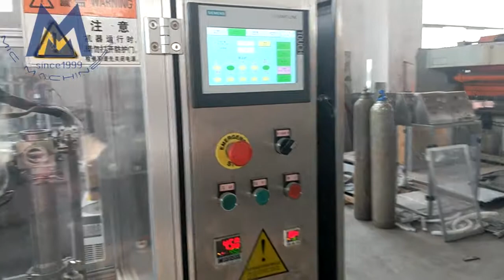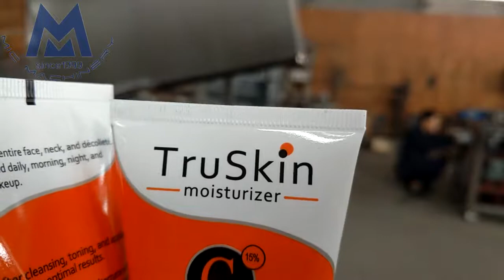MIC R60 automatic plastic cream tube filling sealing machine tube filler sealer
MIC R60 automatic plastic tube filling sealing machine
Skype: xixicassie07
Changzhou Mic Machinery Co., LTD., founded in 1999, is located in the technology research and development center, and business center of Wuxi Changzhou junction. It covers an area of more than 3000 square meters, with more than 20 technicians. Professional research and development in the manufacturing of intelligent filling machine, capping machine, labeling machine and pretreatment equipment for cosmetics such as vacuum emulsifier mixer, etc. The Company cites foreign mechanical transmission technology and the secondary development of filling technology research and development team, and always adheres to technological innovation. It has a group of independent intellectual property rights on products and technologies applied in various industries of filling and packaging production line.